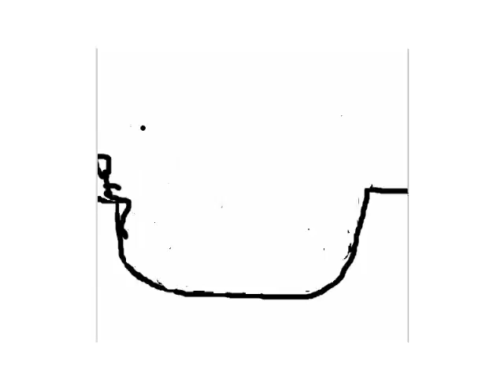sk8 or die